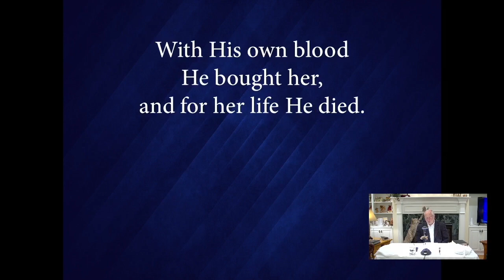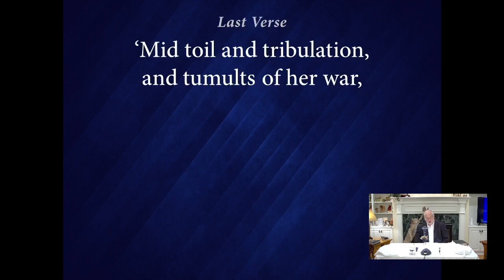Passover Memorial Service - Scott Hoefker - April 4, 2023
CGM pastor Scott Hoefker conducts the Passover service. He focuses on how Jesus placed a positive outcome with the NT Passover.